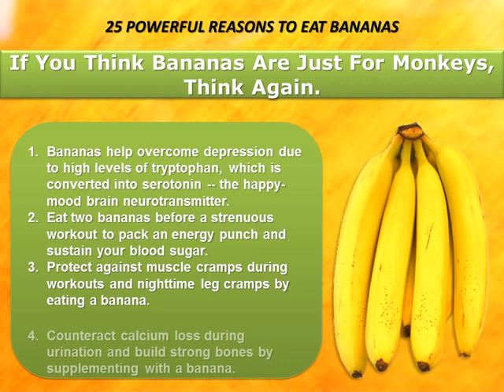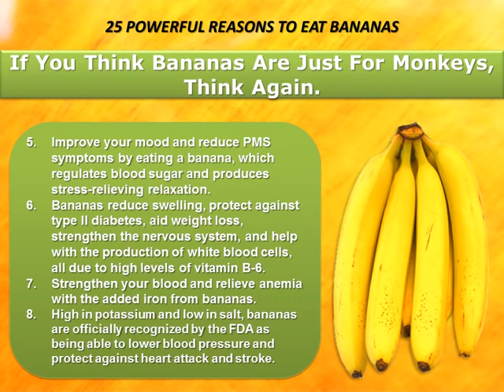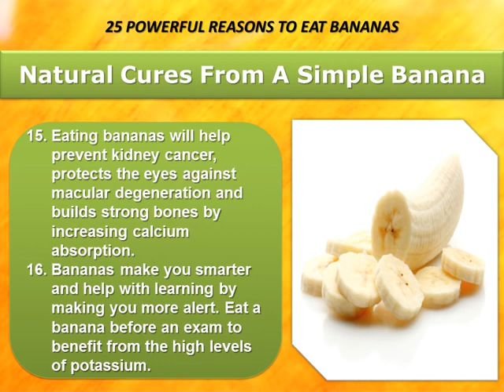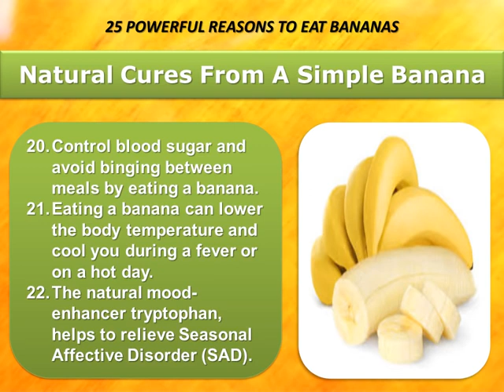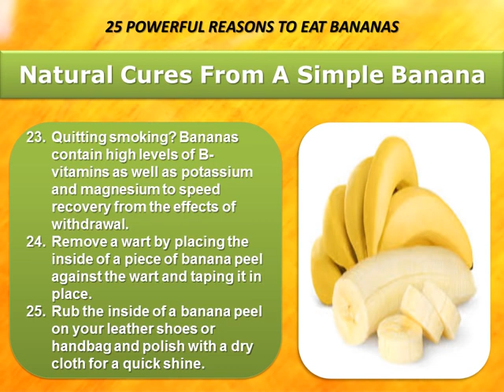25 Health Benefits Of Eating Bananas